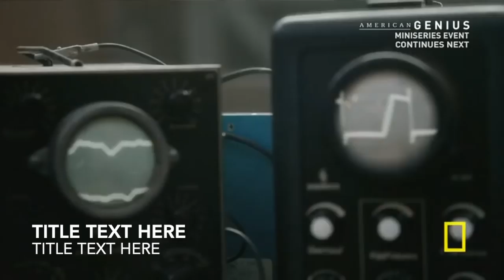Sarah Cogan Costume Design Reel 2019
Sarah Cogan is a New York City based costume designer with experience on film, tv, and commercial films.